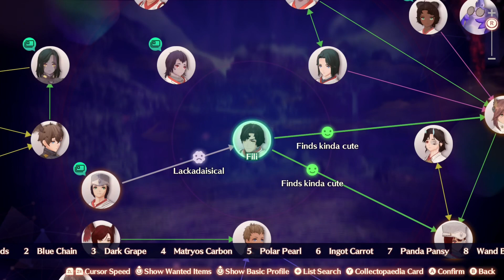Xenoblade Chronicles 3 part28